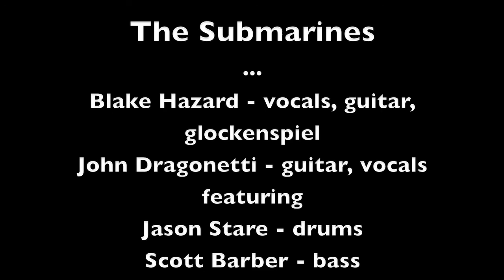The Submarines "Ivaloo" NEW SONG LIVE - April 7, 2011 (8/12)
The Submarines perform their new song "Ivaloo."

filmed at Detroit Bar in Costa Mesa, CA on April 7, 2011. check their website for tour dates.